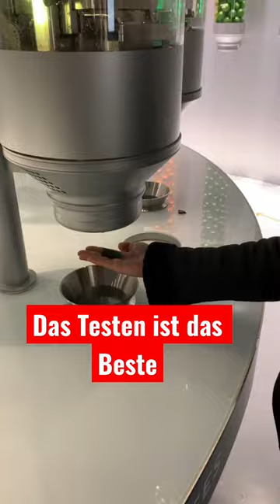Besuch bei Lindt in Zürich